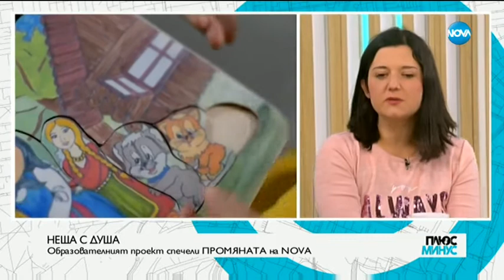"Неща с душа" - Образователният проект спечели "Промяната" на NOVA